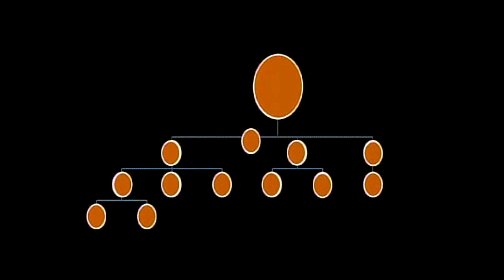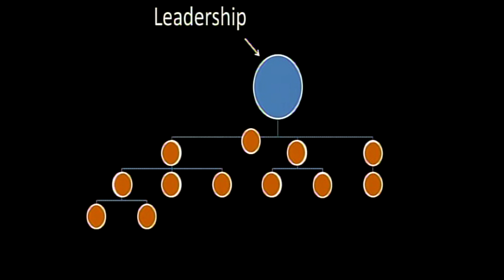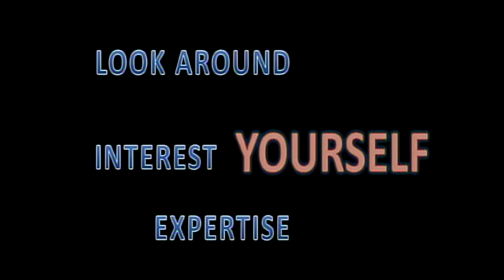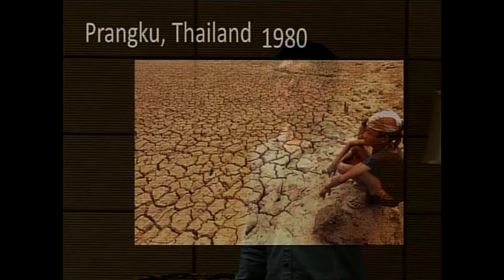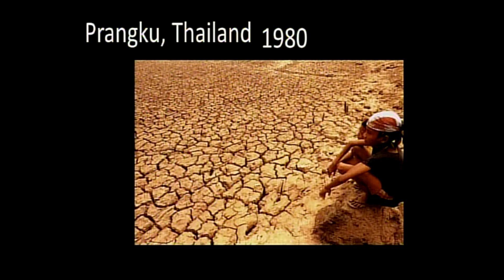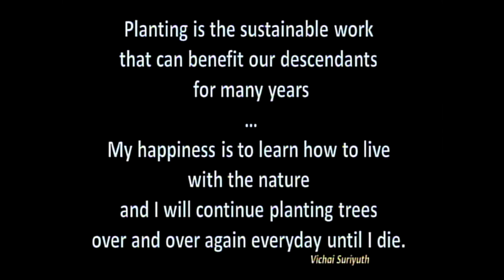Leadership with Two Hands: Amornrat Kantaphon at TEDxKenyonCollege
We often have an idea that people who have leadership qualities and abilities must be people who do something of great magnitude or wield a lot of power. In fact, anyone can be a leader. By starting with their own hands, a person can create thousands of incredible things in the world. In Thailand, there is a man who used his own two hands to do a very simple thing-something that he believed in and loved doing.